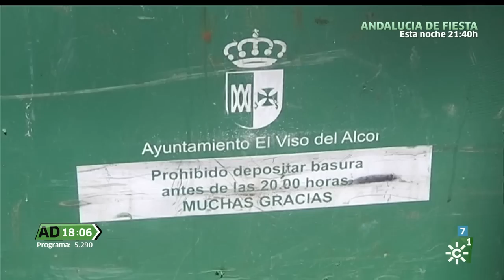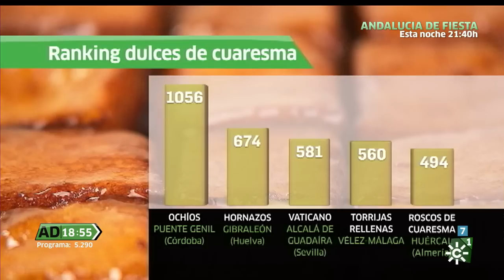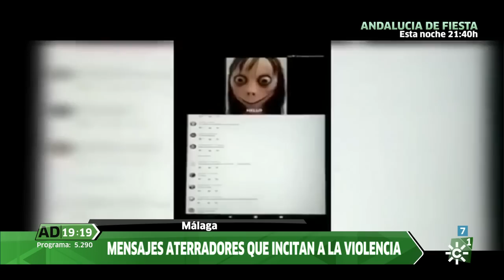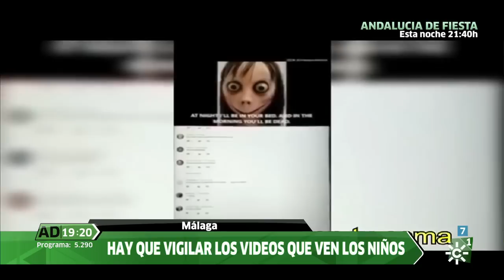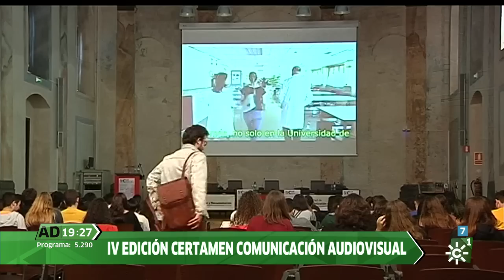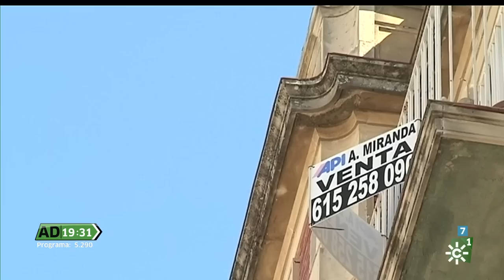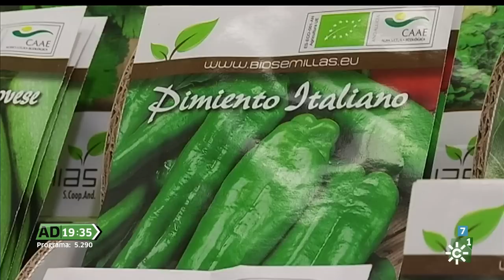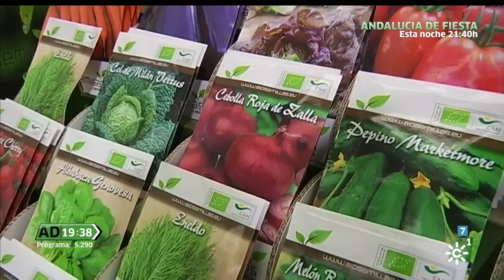Andalucía directo | Miércoles 27 de marzo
En este magacín se tratan temas de interés humano, social, sucesos, cultura, gastronomía y se presta una gran atención al mundo rural. El programa incluye reportajes y conexiones en directo que se extienden a lo largo de los cuatro bloques en los que se divide.

Emisión: 27/3/19